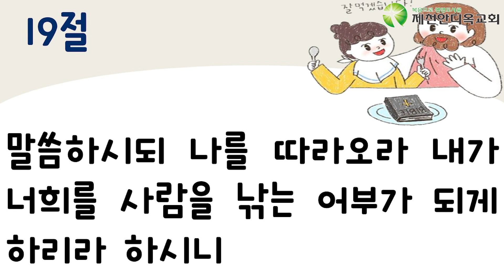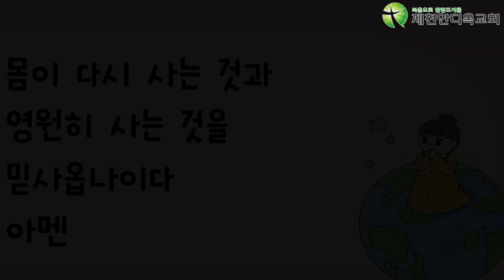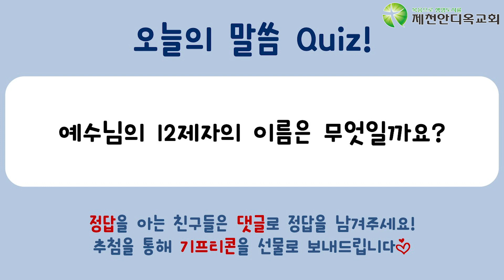제천안디옥교회 | 2021. 1. 17 | 오전 10시 | 어린이예배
2021년 1월 17일 제천안디옥교회 어린이예배입니다

 - 주일 오전 10시에 예배가 시작됩니다